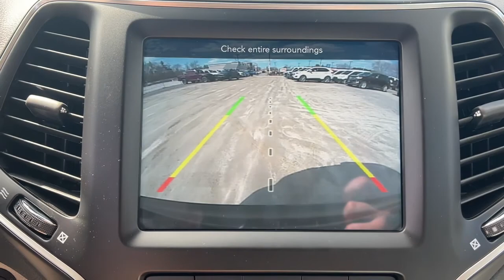2022 Jeep Cherokee Milford, Mendon, Worcester, Framingham MA, Providence, RI 22-251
Diamond Black Crystal Pearlcoat New 2022 Jeep Cherokee available near me in Milford, Massachusetts at Imperial CDJR. Servicing the Mendon, Worcester, Framingham MA, Providence, RI area.
2022 Jeep Cherokee Latitude Lux - Stock#: 22-251 - VIN#: 1C4PJMMX8ND502104

Imperial CDJR
18 Uxbridge Rd

Sunroof, Heated Leather Seats, Remote Engine Start, Bluetooth, iPod/MP3 Input, Back-Up Camera, 4x4, Alloy Wheels, ENGINE: 3.2L V6 24V VVT W/ESS, TRANSMISSION: 9-SPEED 948TE AUTOMATIC... SUN & SOUND GROUP, Satellite Radio. Latitude Lux trim, Diamond Black Crystal P/C exterior. EPA 27 MPG Hwy/19 MPG City! Warranty 5 yrs/60k Miles - Drivetrain Warranty; brbrbrbrKEY FEATURES INCLUDEbrbrLeather Seats, 4x4, Heated Driver Seat, Back-Up Camera, Satellite Radio, iPod/MP3 Input, Bluetooth, Aluminum Wheels, Remote Engine Start, Dual Zone A/C, WiFi Hotspot, Blind Spot Monitor, Smart Device Integration, Lane Keeping Assist, Heated Seats Rear Spoiler, MP3 Player, Keyless Entry, Privacy Glass, Child Safety Locks. brbrbrbrOPTION PACKAGESbrbrSUN & SOUND GROUP Premium Alpine Speaker System, Power Front/Fixed Rear Full Sunroof, TRANSMISSION: 9-SPEED 948TE AUTOMATIC (STD), ENGINE: 3.2L V6 24V VVT W/ESS (STD). brbrbrbrEXPERTS RAVEbrbrGreat Gas Mileage: 27 MPG Hwy. brbrbrbr.brbrThe Buy For Price reflects all applicable manufacturer rebates and/or incentives (not all will qualify) and is based on retail purchase with additional dealer discounts including a $1,000 Imperial Trade Assistance Bonus for qualifying 2010 or newer trades. Our specials are available exclusively through our phone and internet department. Price subject to change if manufacturer rebates change. Lease, business and fleet acquisitions may result in a different pricing and rebate structure. Price does not include tax, title, registration, and documentation fee or other applicable fees. Vehicle must be paid in full and take same day delivery from dealer stock. No wholesalers or dealers. Call or email our phone and internet team for the most current rebate information and Imperial discounts. Our price online is for our market area only. Price cannot be combined with any other discounts or promotions. Not responsible for typographical or pricing errors. May include vehicle demonstrators. StockThe Buy For Price reflects all applicable manufacturer rebates and/or incentives (not all will qualify) and is based on retail purchase with additional dealer discounts including a $1,000 Imperial Trade Assistance Bonus for qualifying 2012 or newer retailable trades, low APR options available in lieu of rebates and dealer discounts. Price subject to change if manufacturer rebates change. Lease, business and fleet acquisitions may result in a different pricing and rebate structure. Price does not include tax, title, registration, and documentation fee or other applicable fees. Due to the current unprecedented market conditions, availability of some vehicles is severely restricted. Acquisition and/or replenishment of these vehicles may come at a premium price. Accordingly, some vehicles may be sold at a price higher than MSRP. Vehicle must be paid in full and take same day delivery from dealer stock. No wholesalers or dealers. Call or email our phone and internet team for the most current rebate information and Imperial discounts. Our Red Tag price online is for our market area only. Price cannot be combined with any other discounts or promotions. Not responsible for typographical or pricing errors. May include vehicle demonstrators. Stock photos may be used and picture may not reflect actual vehicle. Transparency is our goal.